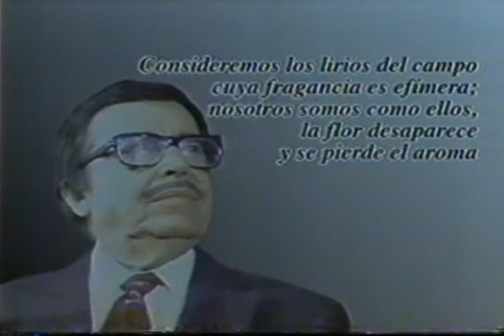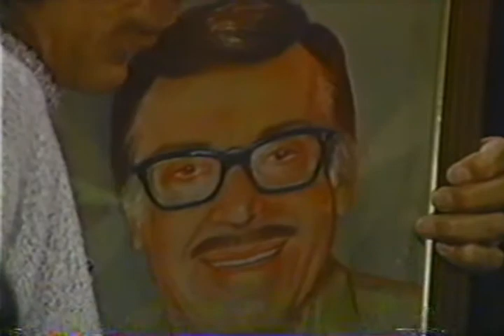Cepillin su último regalo a Romulo Lozano.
Ricardo González "Cepillín"  en el programa "Cambios" del arquitecto Héctor Benavides . Programa póstumo a Rómulo. Invitados: Raúl Salcedo "Cascarita", Esperancita Berrones y María Eugenia Llamas "La Tucita"1996.